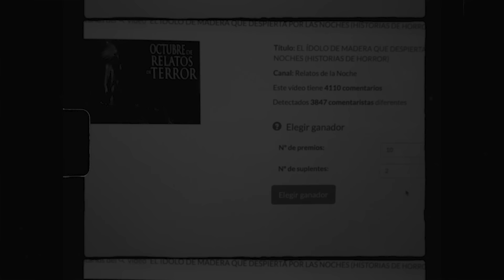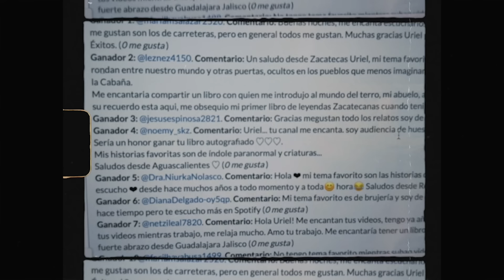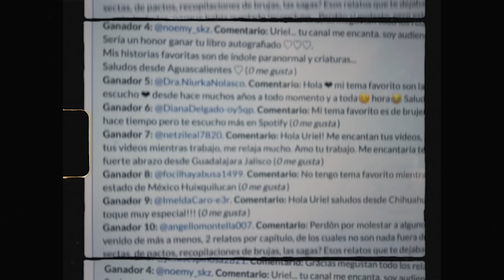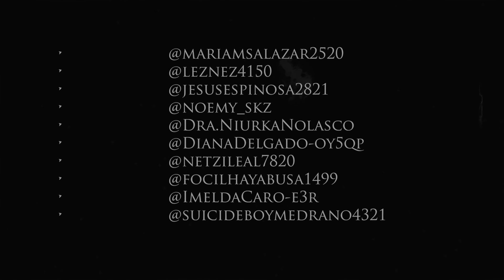LAS TRES BRUJAS EN LA CASA DE ENFRENTE (Y OTRAS HISTORIAS DE HORROR)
Es hora de otro episodio de octubrederelatos, y esta noche descubriremos que a veces las historias más aterradoras no son las de origen paranormal... Tengan mucho cuidado con las personas en quien confían.

También está en la librería más cerca de ti o en tu preferida para comprar en línea.

Gracias por visitar este canal lleno de historias de terror. Experiencias paranormales, historias de fantasmas reales de nuestros suscriptores, a veces tan macabras que hay quien decide tomarlo como cuentos de terror, como creepypastas, pero que han sido hechas llegar a nosotros por sus protagonistas.

En la tradición de los clásicos de la radio, aquí se cuentan las historias, relatos y leyendas que habitan las calles de México e Iberoamérica. La llorona, nahuales, brujas, duendes, chaneques, apariciones en carreteras, maniquíes que cobran vida, figuras extrañas en la noche, luces en el cielo y más encontrarás aquí. Escucha...

00:00 Intro
01:19 Jugué a las escondidas con un niño fantasma
06:28 La noche de los perros
22:55 Las tres brujas en la casa de enfrente
34:53 Ganadores de libros